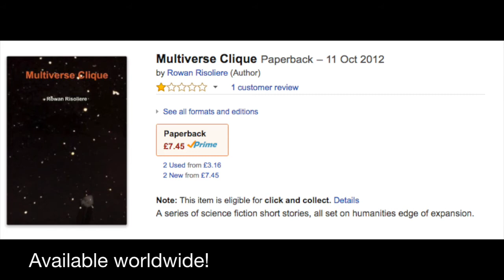Disenfanchised - AFCSA v Street FC 2 - 3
AFC St Austell were in action against street in the FA Vase, a cup that Saints just lost out on getting into the final last year.
Steet FC narrowly beat Saints earlier in the FA Cup replay. With those facts in mind expectations had hit the roof, with with Eddy out Tornado starting on the bench and around 9 other players out it was not to be.

please if you can chuck us a couple quid to get more equipment and fix up the studio.